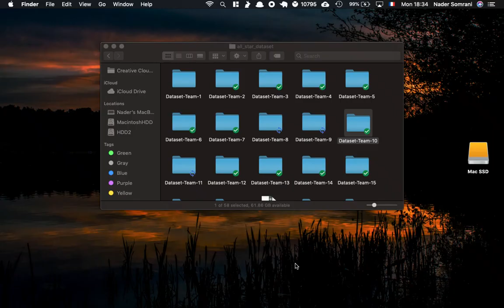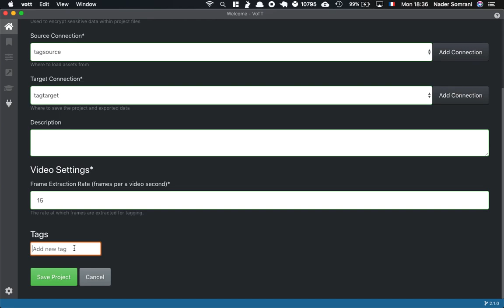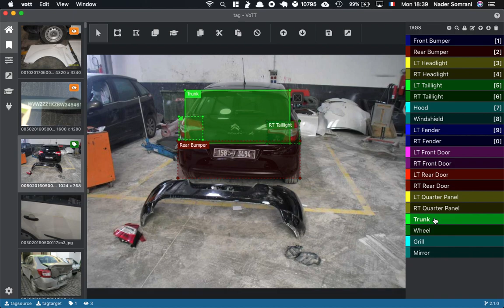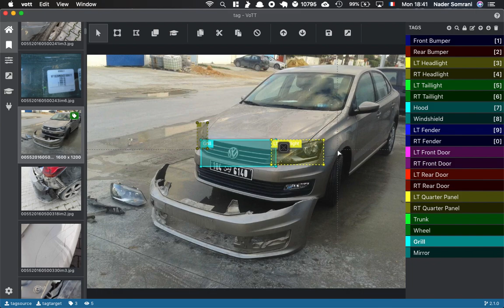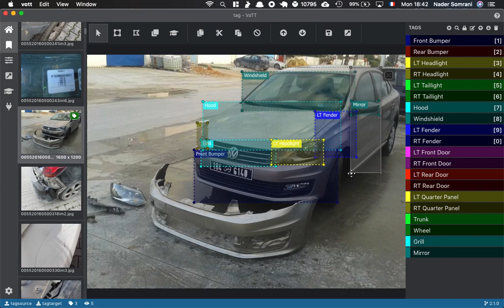How to tag pictures for Object Detection using VoTT